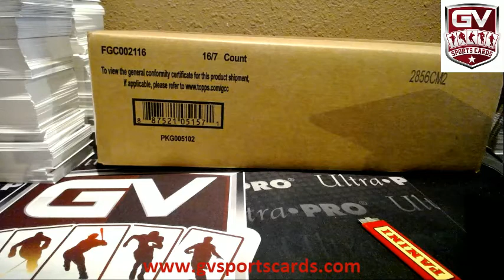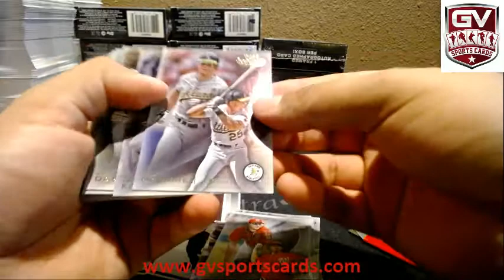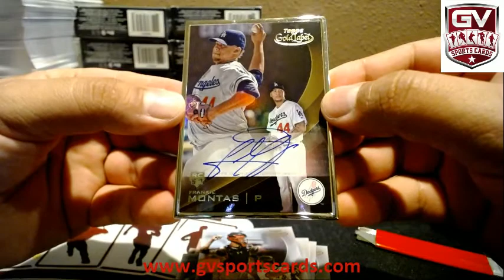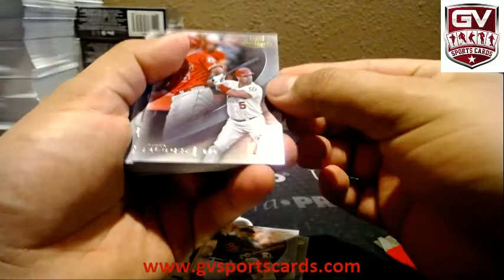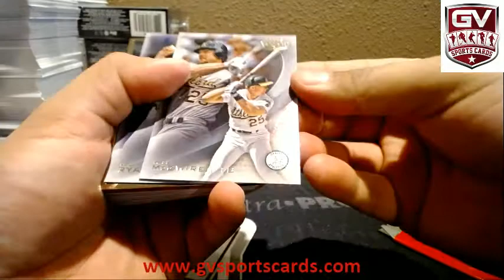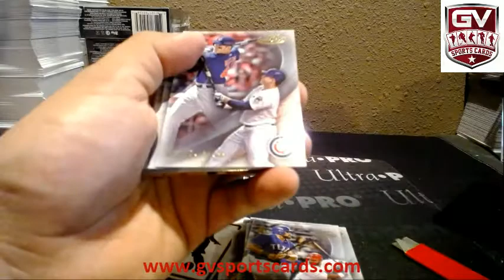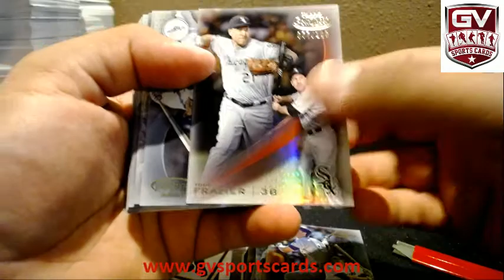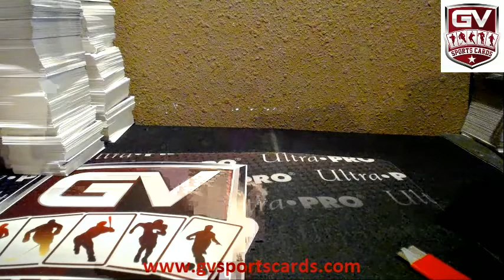2016 Topps Gold Label Baseball Hobby 16 Box Case Break Pick Your Team #2